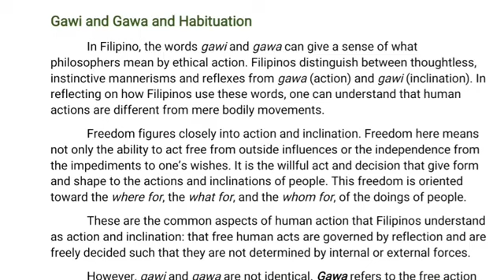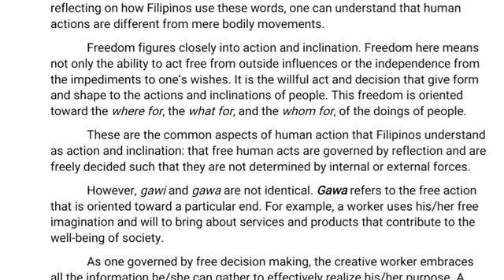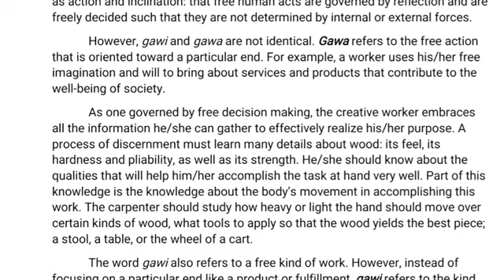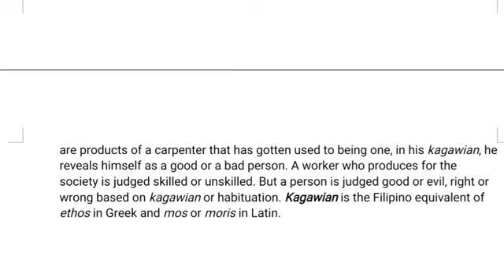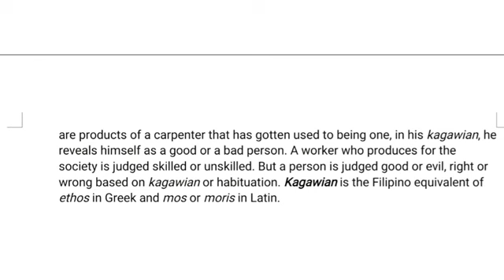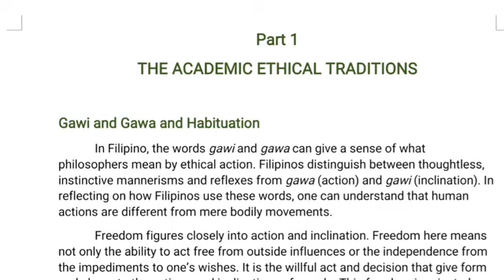GAWI, GAWA AND HABITUATION |FTM TV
This video will helps you in understanding the topic clearly.

what is ethics and its importance,
what is ethics tagalog,
what is ethics and morality,
what is ethics philosophy,
what is ethics in business,
what is ethics in research,
what is ethics with example,
what is ethics in communication,
what is ethics all about,
what is ethics and values,
what is ethics and what is an ethical life,
what is ethics and morality in hindi,
what is ethics and moral study,
what is ethics and integrity,
what is ethics best definition,
what is ethics beliefs,
what is ethics behind training how to hack a system,
what is ethics in bengali,
what is ethics communication,
what is ethics explain with example,
what is ethics in english,
what is ethics in engineering,
what is ethics for you,
what is ethics for upsc,
what is ethics for you quora,
what is ethics game,
what is ethics ge6075,
what is ethics hindi,
what is ethical hacking,
what is business ethics in hindi,
what is work ethics in hindi,
what is professional ethics in hindi,
what is computer ethics in hindi,
what is cyber ethics in hindi,
what is virtue ethics in hindi,
what is ethics in philosophy,
what is ethics in tagalog,
what is ethics in nursing,
what is ethics in information technology,
what is ethics in hindi,
what is ethics in marathi,
what is ethics in malayalam,
what is work ethics means,
what is ethics philo notes,
what is ethics of communication,
what is ethics paper in upsc,
what is ethics paper in upsc in hindi,
what is virtue ethics in philosophy,
what is ethics quora,
what is ethics questions,
what is ethics review,
what is ethics in research and why is it important,
what is ethics subject,
what is ethics subject in upsc,
what is business ethics and social responsibility,
what is kantian ethics in simple terms,
what is ethics in sport,
what is ethics ted ed,
what is ethics the ethics centre,
what is ethics ted talk,
what is ethics in tamil,
what is ethics in telugu,
what is virtue ethics according to aristotle,
what is ethics upsc,
what is ethics in urdu,
what is business ethics in urdu,
what is ethics video,
what is ethics what is business ethics,
what is meta ethics with example,
what is ethics and what is it for adela cortina,
what is applied ethics with example,
what is normative ethics with example,
what is ethics youtube
ethics and morality,
ethics vs morality,
ethics of communication,
ethics philosophy,
ethics meaning,
ethics in research,
ethics lecture,
ethics and morality tagalog,
ethics and religion,
ethics and philosophy,
ethics and morality difference,
ethics and law,
ethics and logic,
ethics and values,
a level ethics and philosophy,
ethics buster vanguard zero,
ethics brainpop,
ethics book,
ethics buster,
ethics business,
ethics background music,
ethics buster extreme,
ethics by aristotle,
kane b ethics,
professional ethics b.ed,
ethics case study,
ethics communication,
ethics case study do not let your friends suffer,
ethics committee,
ethics case study it was just a careless mistake,
ethics college class,
ethics plato vs aristotle,
plato ethics upsc,
plato ethics in hindi,
platonistic virtue ethics,
plato ethics philosophy,
ethics of plato,
plato on ethics,
plato virtue ethics